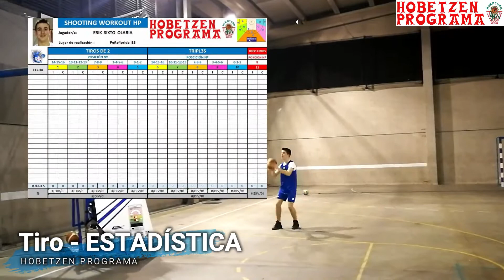HOBETZEN PROGRAMA con ERIK Sixto - 2ª sesión 29 / 11 / 2019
Nos complace presentaros un nuevo e innovador proyecto de mejora, exclusivo para los/as jugadores del Club: HOBETZEN PROGRAMA
HOBETZEN PROGRAMA satisfará las necesidades de mejora en los fundamentos técnico-tácticos de los/as jugadores/as del Askatuak SBT, utilizando para ello las mejores herramientas y metodologías a nuestro alcance: Máquina de Tiro GUN 8000, siluetas D-MAN, redes reboteadoras, video-análisis, estadísticas, plataforma Moodle.
Desde HOBETZEN PROGRAMA queremos trabajar con las mejores herramientas, como en los entrenamientos de jugadores/as de élite, y para todos los niveles, desde minibasket hasta profesionales, y para ello contamos con la alianza de Basket Sito y la máquina de tiro GUN 8000.
Poz handiz, Klubeko jokalarientzat esklusiboa den hobekunta proiektu berritzaile bat aurkezten dizuegu: HOBETZEN PROGRAMA
HOBETZEN PROGRAMAk Askatuak SBTko jokalarien fundamentu tekniko-taktikoak hobetzeko beharra asebeteko du, horretarako gure esku dauden lan-tresna eta metodologiak erabiliaz: GUN Jaurtiketa Makina,    D-MAN siluetak, sare reboteatzaileak, bideo-analisia, estatistikak, Moodle plataforma.
HOBETZEN PROGRAMAtik, goi-mailako jokalarien entrenatzamenduetan erabilitzen diren lan-tresna hoberenekin lan egin nahi dugu, maila guztietan, minibasketetik hasi eta maila profesionaletaraino, eta horretarako Basket Sito eta GUN 8000 Jaurtiketa Makinaren laguntza ditugu.
Informazio gehiago jaso nahi izanez gero, hala nola, inbertsioa eta izen-ematea, Sito Peregrinarekin harremanetan jar zaitezkete, bai telefonoz, 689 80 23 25 zenbakian, baita emailez ere, helbidean.